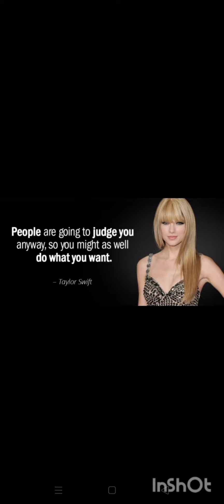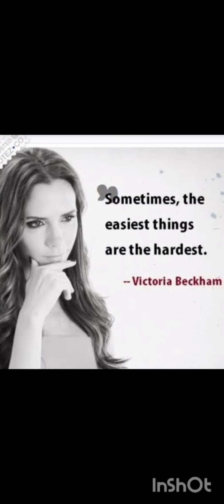Cooking By Vhaa. latihan speaking dengan menjawab pertanyaan2 di grup WhatsApp. gabung? cek desk.